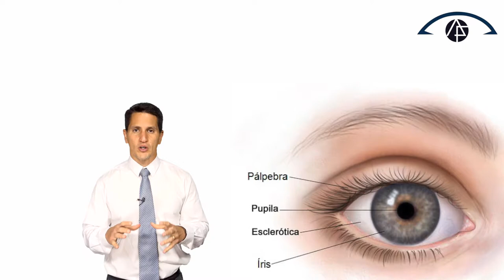QUAL É A IMPORTÂNCIA DA DILATAÇÃO DA PUPILA? | Dr. Arthur Farache